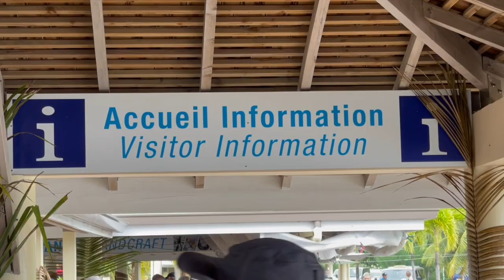Mo'orea Moray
MO'OREA MORAY. We rode a bumpy tender to Mo'orea, a true star of French Polynesia & always worth a visit. Although it was a bit overcast with small choppy waves, we happily took the 2 1/2 mile hike to Tipaniers where you can rent boats, rooms, book scuba trips, enjoy their dock, eat, drink & be merry. But we were interested in their snorkeling beach. A place that always delivers. The rains never came, but the sea life - & a very curious moray eel - did.